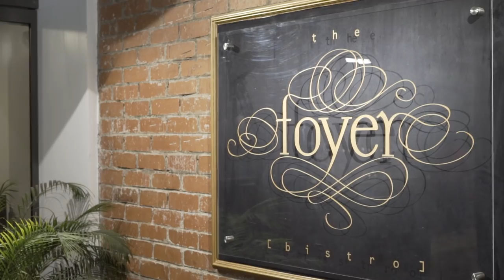ONE VLOG | Event Week - ONE: SPIRIT OF A WARRIOR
Two-division ONE World Champion Aung La N Sang and Japanese World Champion Ken Hasegawa gear up for Friday's blockbuster main event for ONE: SPIRIT OF A WARRIOR in Yangon, Myanmar. "The Burmese Python" gets in some last-minute training to make sure he's sharp for his first ONE Middleweight World Title defense. Meanwhile, a calm and collected Hasegawa enjoys a nice meal with his team before he crosses paths with the World Champion at a pre-event press conference.